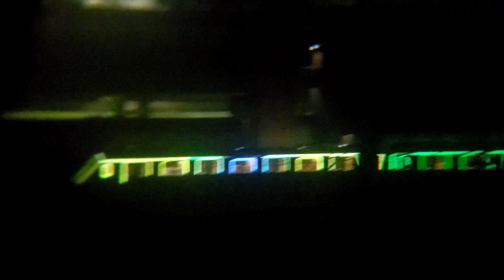Trens natalinos da Zona Leste (Metrô e CPTM) | Linhas 3-Vermelha, 12-Safira e 13-Jade